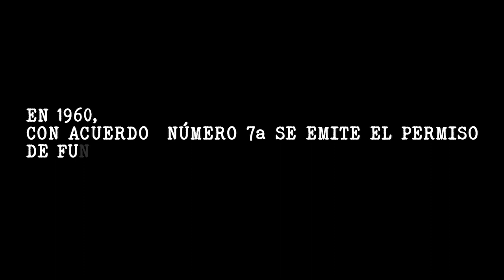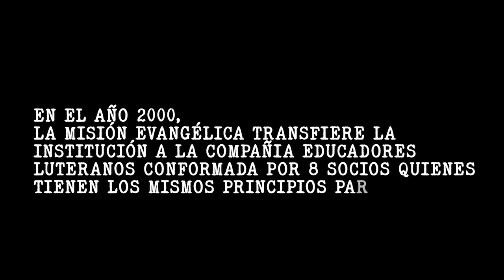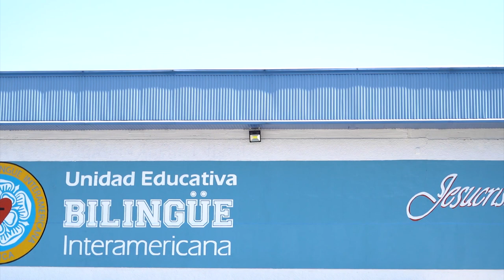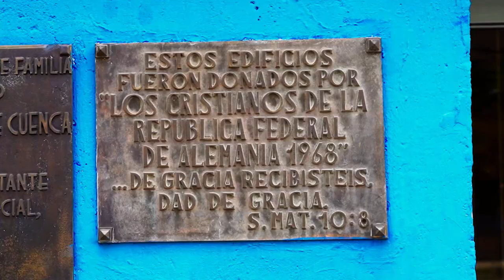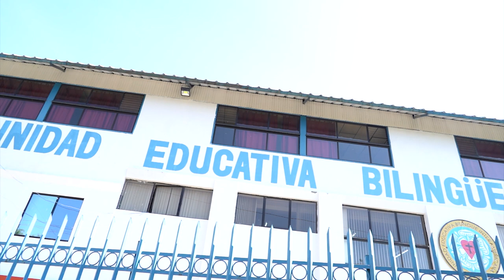1959 -2022 ✨🙌🏻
La historia  de nuestra Institución  contada por los miembros de la Junta Directiva. 📽️🙋🏻‍♂️🙋🏻‍♀️💻✝️